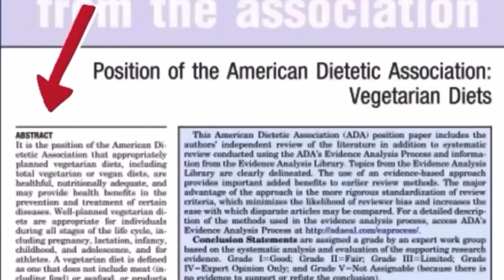Spoken word street performer stops New Yorkers in their tracks!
This street performing poet in NYC tells a powerful story!

Performer credits:
Kimari Ibrahim
(places to follow him to be added!)
All credit to Kimari Ibrahim
Filmed by me at National Animal Rights Day in NYC 6/4/23

❗️Peer reviewed scientific evidence we DON'T need animal products and thrive better without them, helping prevent our top killers:

✅Statements by major dietetic associations that a properly planned vegan diet is adequate for all stages of life (and helps prevent certain types of disease)

THEREFORE, EATING ANIMAL PRODUCTS IS UNNECESSARY VIOLENCE

🌏🌍🌎We reduce our land and resource use by 75 percent on a plant based food system, therefore this food system is the best way to address world hunger and climate change, as going vegan is also the single biggest thing one can do to fight climate change.  Source

Resources from THIS video:
See above.

🖼 ✍🏻Follow my art (includes animal rights art!)
Facebook: Alisia Demi Art

Includes my very personal reflections and life, behind the scenes of activism, my art process, music, higher consciousness, healing, and more :)